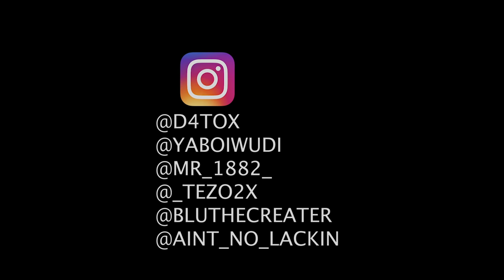D4TOX - She On Go ( Official Music Video )